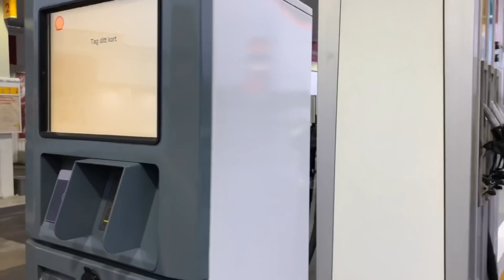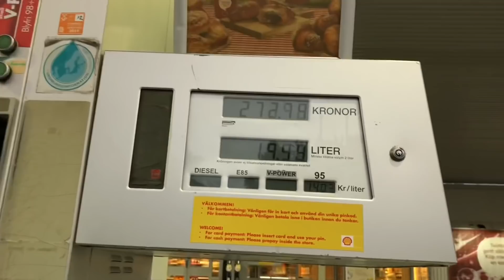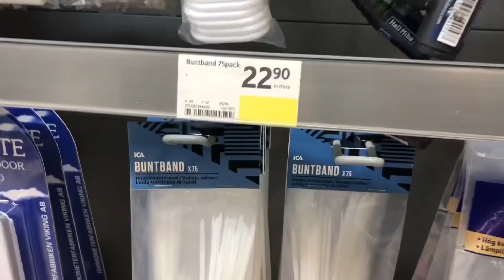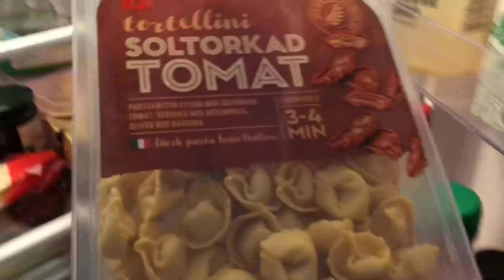Vlogg~ Elisabeth hälsar på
Hoppas att ni gillade videon, kommentera om ni undrar något!

Min instagram: @malins_kaniner
Kanalens instagram: @ronnbackas_kaniner